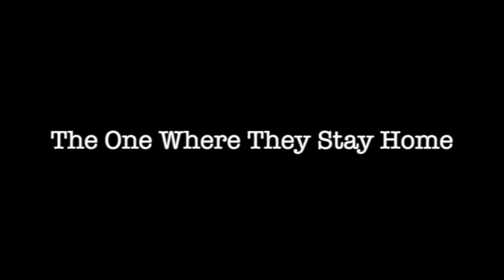The Scoop May 12th, 2020